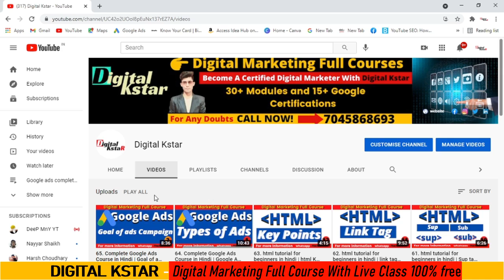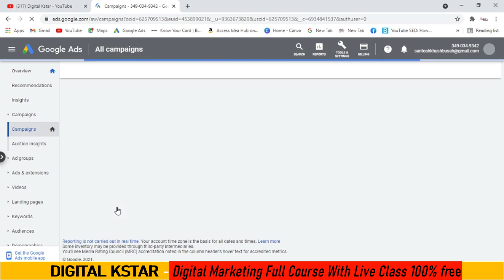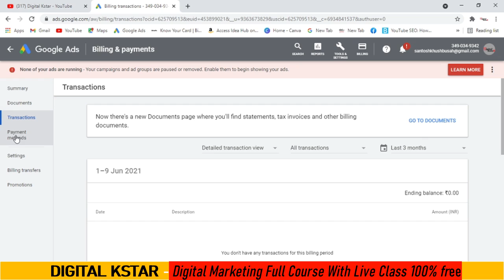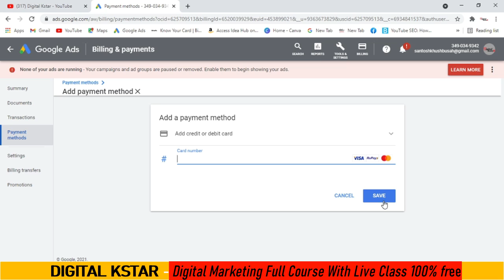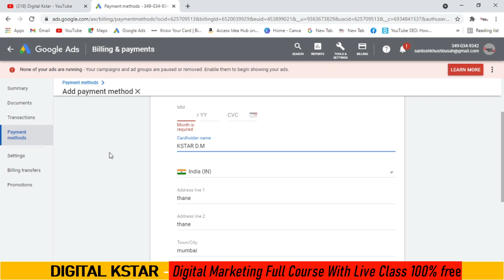66. how to add money to google ads account | google ad account | digital kstar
how to add money to google ads account | google ad account | digital kstar
Hello friends

In this video you will learn how to add payment in google ad account
in very simple way.
if you guys have any doubts then comment us otherwise send messages
Thanks.